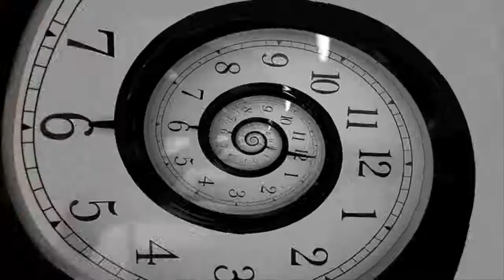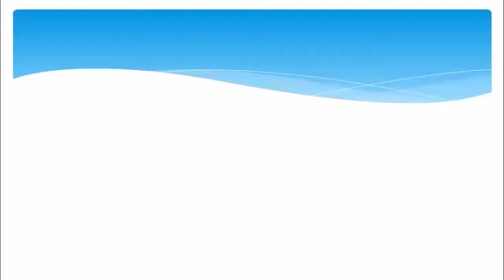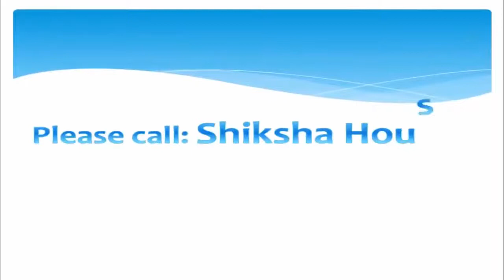CBSE Class 9 History - 4 | Forest Society and Colonialism | Impacts of the Indian Forest Act | NC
This is the 3D NCERT Animation of CBSE Class 9 SST (Social Studies) - History,  By Shiksha House with explanation which is very interesting and easy to understand way of learning by Shiksha House. Shiksha House is an Education related Channel to teach CBSE, NCERT, JEE and NEET lessons. Shiksha House teaches through very interesting, easy to understandable Animated Video Lessons. We have made different playlists for different classes and subjects for both Full Chapters and Important Topics. All the chapters of a particular subject are listed in the playlist. For: -